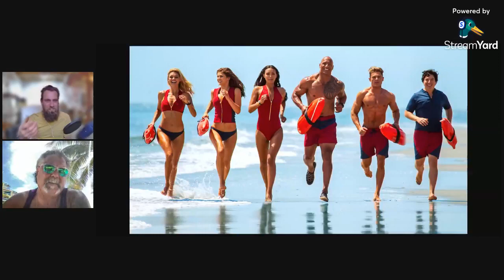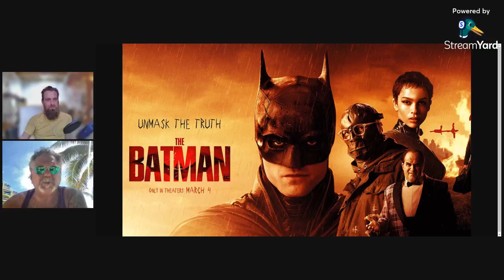Episode 23: Live From MEXICO!!!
Neil and Eric recap their week, share some shenanigans. Neil is live from Mexico this week, you know you are curious as to what he's wearing! Join us to get your View From The Back Seat!